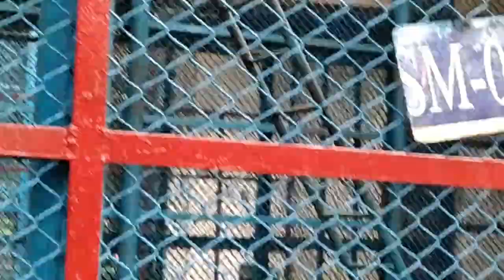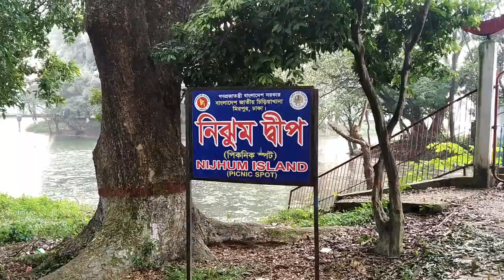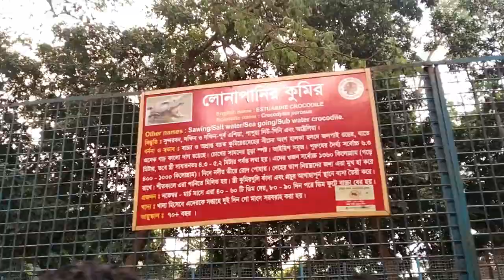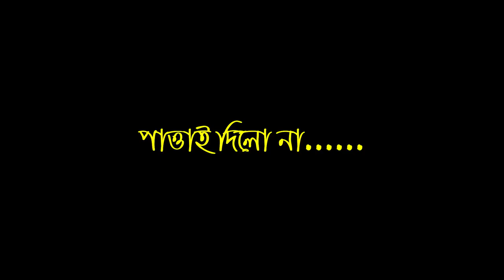Bangla Funny Vlog 2019|VLOG 12 *Exclusive Video* Sheikh Sakif vlog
Hi Guys..!!!
In this vlog 12 i will share with you some best funny moment with my best friend.
কেমন লাগলো...??? কমেন্টে জানাও...
## This totally a fun base video. If any expressions/words of mine hurting YOU, please forgive me.I hope you guys love it! There are plenty more videos to come! Love you x

➤➤ Video Title :Bangla Funny Vlog 2019|VLOG 12 *Exclusive Video* Sheikh Sakif vlog